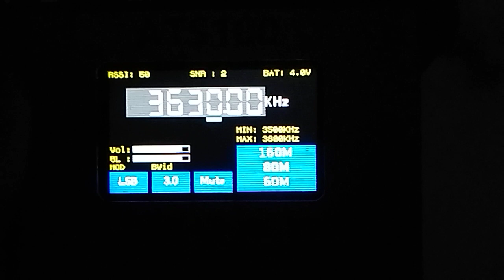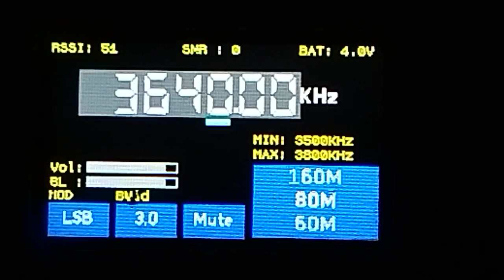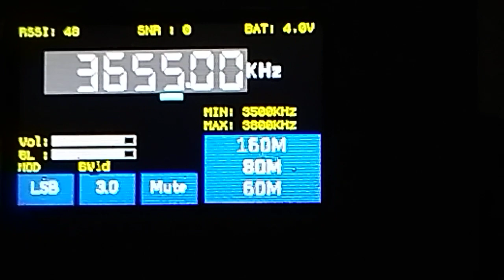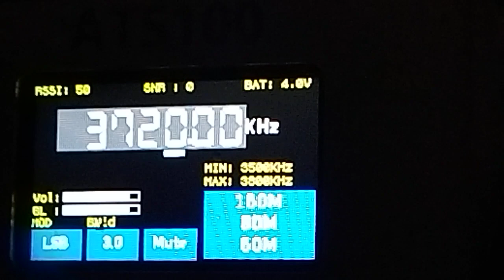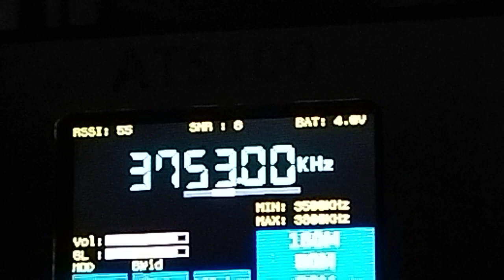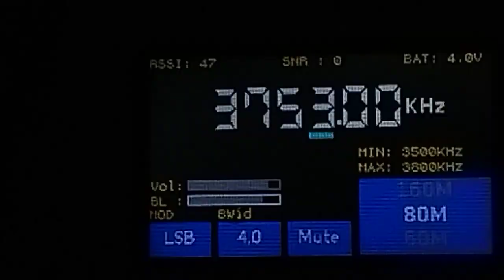80м АТС100 20240102 1533utc